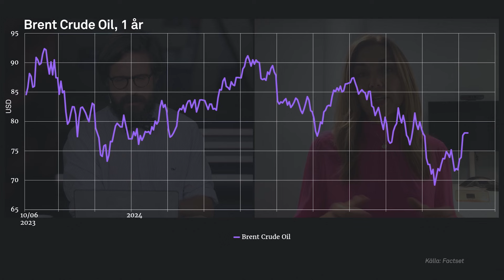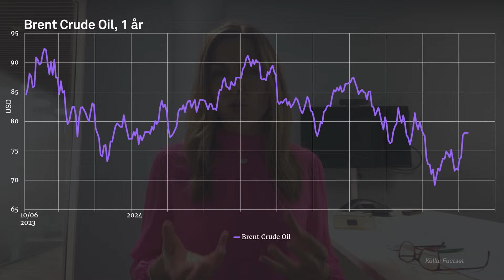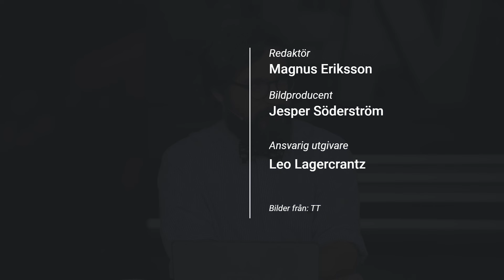Ett år efter terrorattacken – så har oljepriset reagerat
Den 7 oktober 2023 utförde Hamas en terrorattack mot flera mål i Israel, bland annat en musikfestival. Israel svarade snabbt med att attackera Gaza. Kriget som nu har pågått i ett år har bidragit till oro i hela Mellanöstern. Detta till trots har oljepriset inte tagit fart uppåt, förutom de senaste dagarna.
Varför det har blivit så och vad vi kan förvänta oss framöver pratar Gabriel Mellqvist med Nordeas energiexpert Thina Saltvedt om i EFN Råvaror.